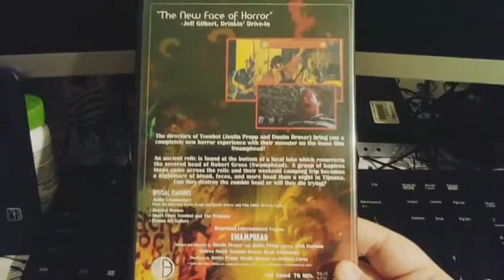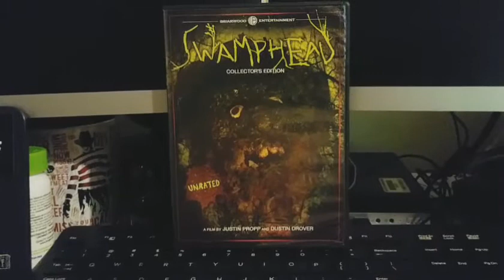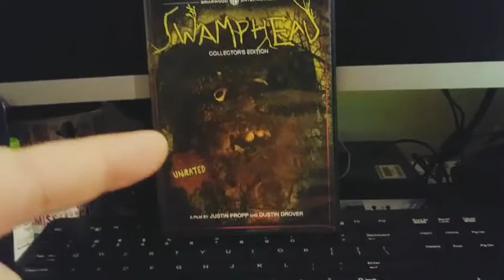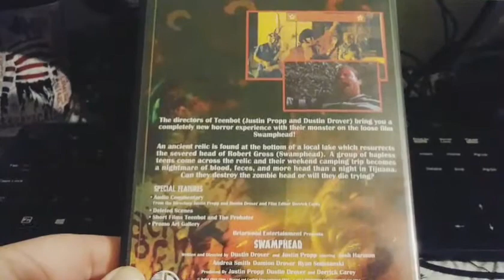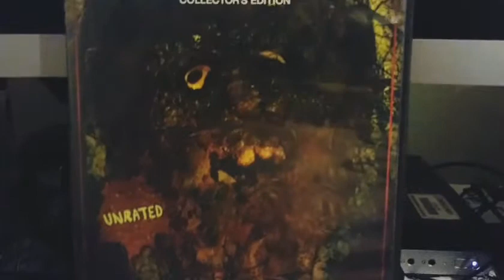Wild Eye Wednesday "Swamphead" Review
Today we review the 2011 SOV horror comedy Swamphead!